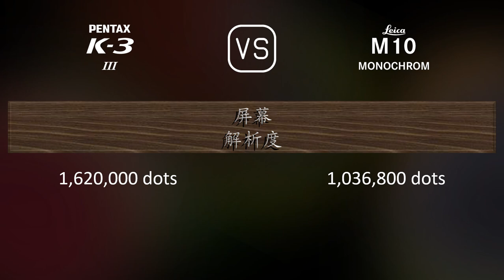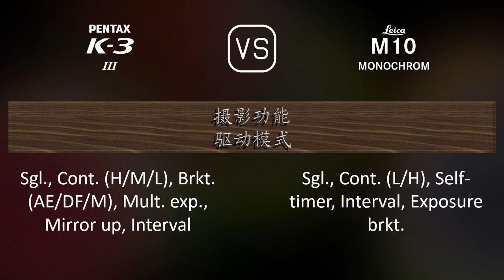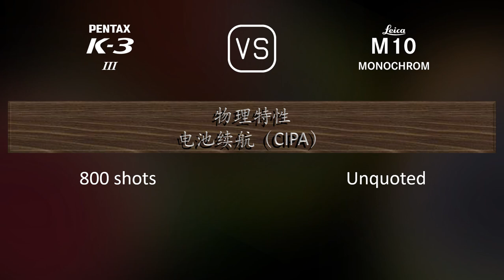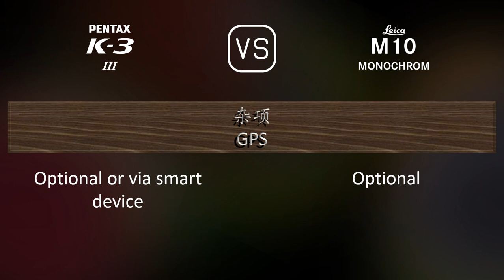Pentax K-3 Mark III 与 Leica M10 Monochrom 的规格比较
本视频是 Pentax K-3 Mark III 与 Leica M10 Monochrom 的功能概述和规格比较 (comparison of specifications)，希望对您有所启发。感谢您的支持。

00:25 推出
00:33 机身
00:40 传感器
01:01 图片
01:16 光学与对焦
01:41 屏幕
01:58 取景器
02:09 摄影功能
03:03 录像功能
03:17 贮存
03:20 连接性
03:45 物理特性
04:03 杂项